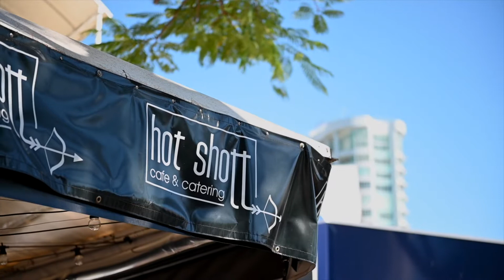64 Commodore Drive, Paradise Waters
Impressive Waterfront Residence in Prestigious Paradise Waters.